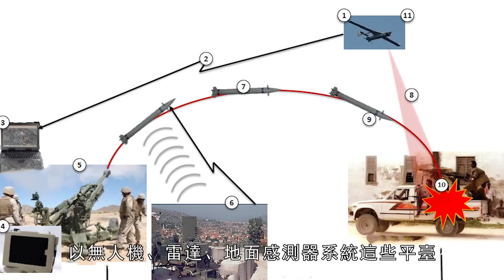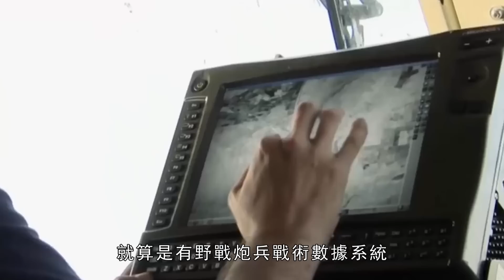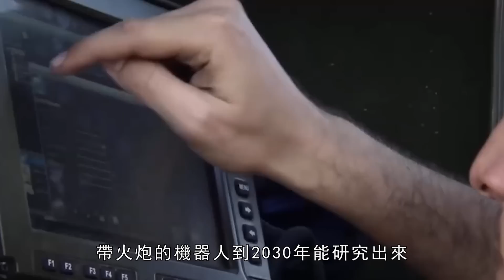萊茵金屬與埃爾比特系統公司合作，研發新型火炮，射控均由遠端操控，配備機械臂式自動裝填器！| Roem卡車炮 | HX3 | RCH 155 | 火力君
萊茵金屬與埃爾比特系統公司開始研究火炮機器人，填彈、瞄準和發射都不需要人工操作，炮兵只需要輸入座標、開火次數，火炮就能自己進行射擊任務。
Rhine Metal and Elbit Systems began researching artillery robots, which do not require manual operations for ammunition filling, aiming, and firing. Artillery only need to input coordinates and firing times, and the artillery can carry out shooting tasks on its own.